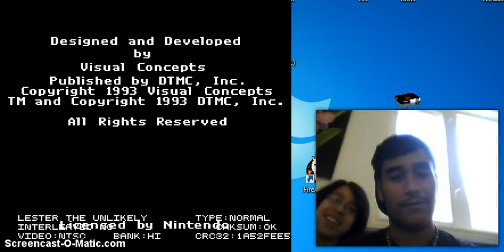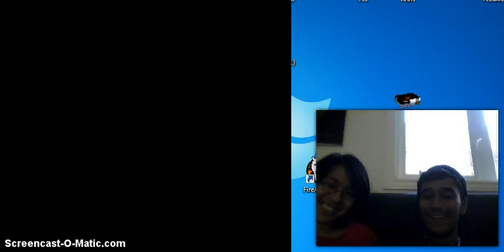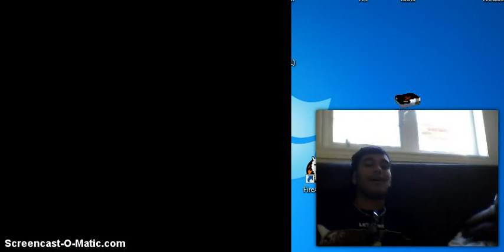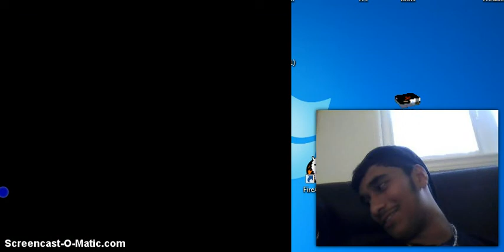Emularities S2EP15 - Sailor Moon RPG - Mooning Power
With Facecam!